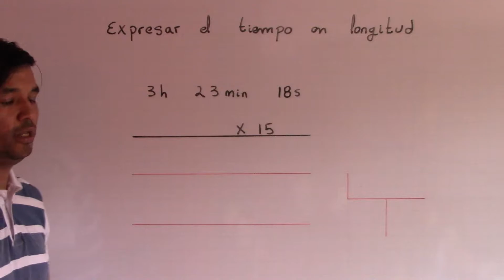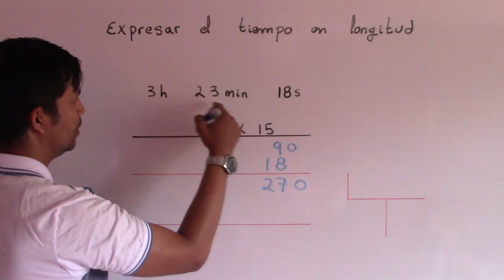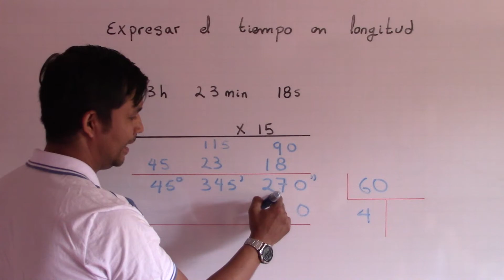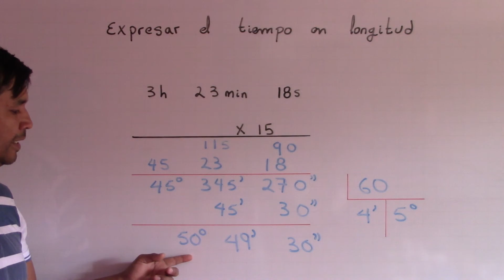Expresando el tiempo en longitud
Este video fue creado con el objetivo de explicar el procedimiento de los ejercicios propuesto por la aritmética de Baldor (Nueva imagen) de la pg 490 del Capitulo XL Longitud y Tiempo.